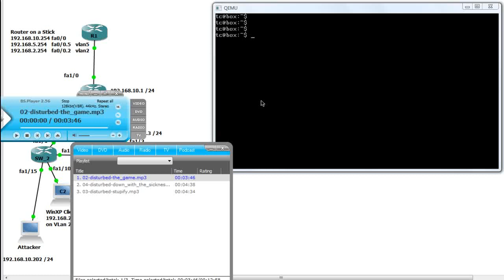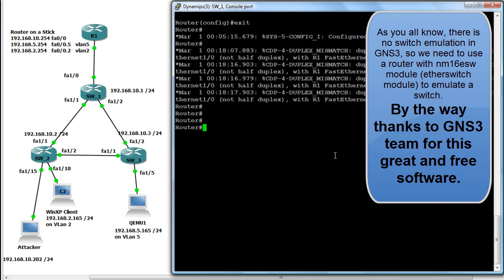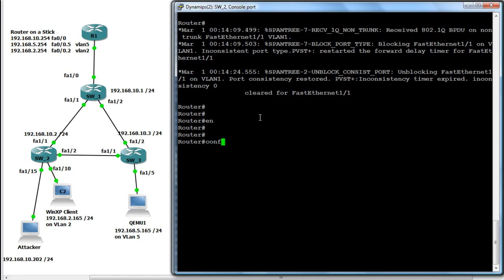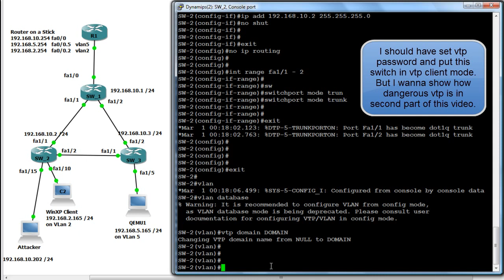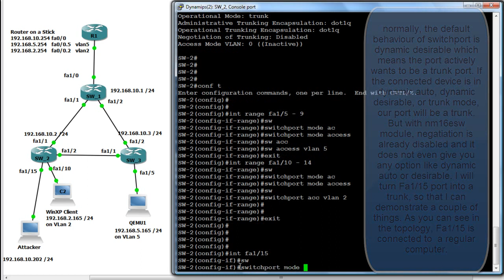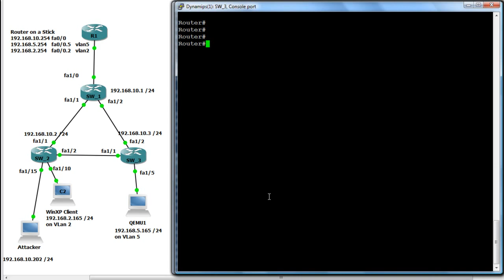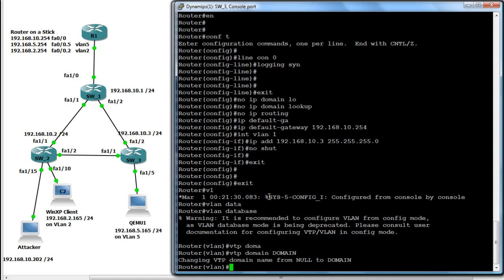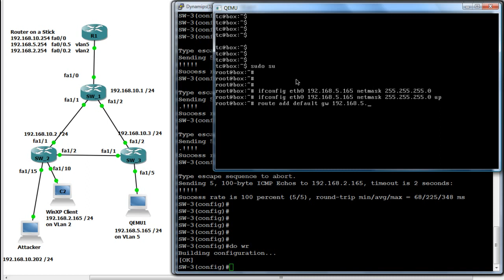BASIC CISCO SWITCH CONFIGURATION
the intention of this video is actually not to show how basic switch configuration is done. I was creating my playground to learn how YERSINIA works. If you are preparing for CCNA, this video may help you understand basics of VLAN and VLAN Trunking Protocol configurations. But in a real switch (not etherswitch module) configuring VLANs is a little bit different and easier.